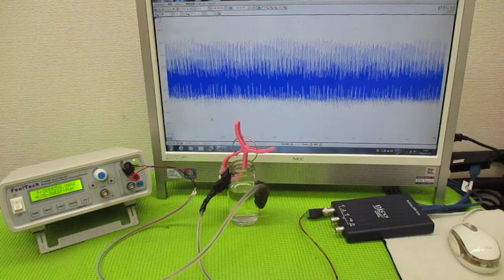メガヘルツの超音波発振制御プローブ ultrasonic-labo